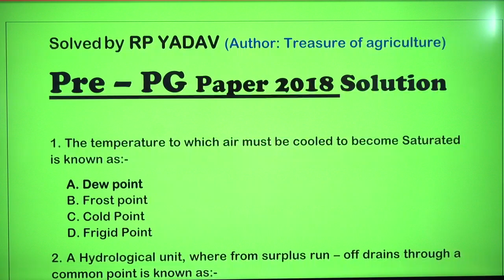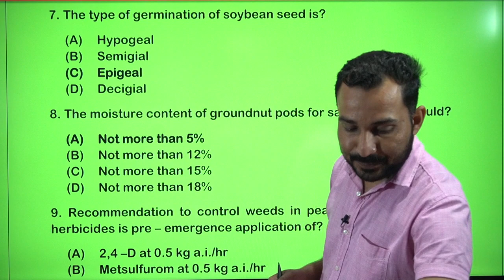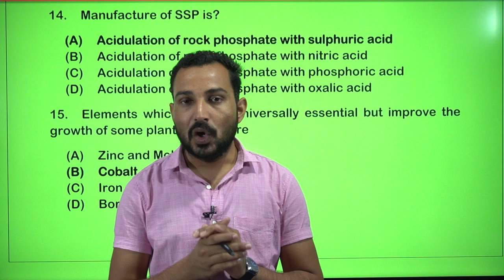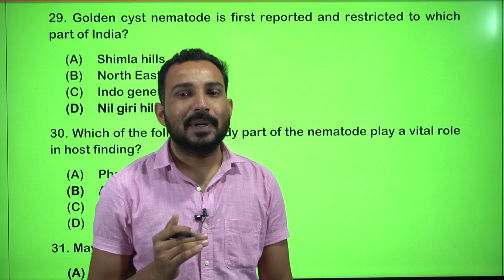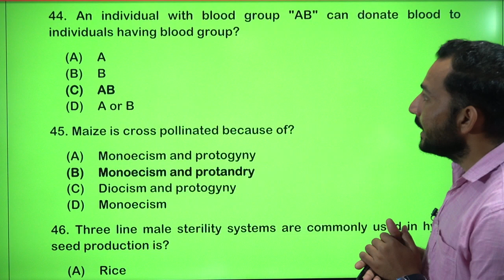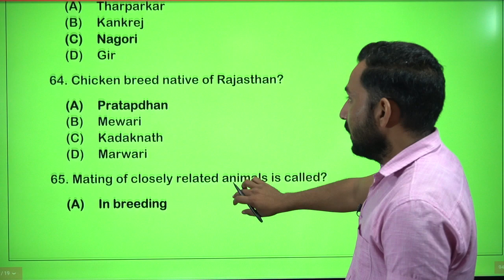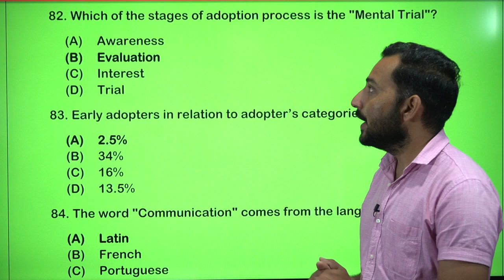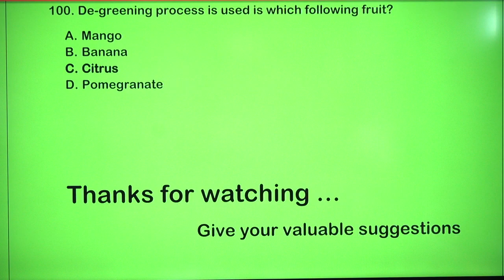Pre PG paper 2018 Solution|| Rp Yadav|| Arise studies|| Quiz|| Agriculture|| Most Question|| IBPS SO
Pre – PG Paper 2018 Solution

1. The temperature to which air must be cooled to become Saturated is known as:-
A. Dew point
B. Frost point
C. Cold Point
D. Frigid Point
2. A Hydrological unit, where from surplus run – off drains through a common point is known as:-
(A) Run-off unit
(B) Conservation
(D) Watershed
3. Which one of the following is not a variety of Isabgol crop?
(A) JI-4
(B) SI-20
(D) GI-2
4. Sugarcane crop is considered matured, if samples of juice taken from the middle portions of the stalks show the Hand Refractometer reading from:-
(A) 10 to 12
(B) 14 to 15
(D) 32 to 34
5. Which one of the following is micronutrient anion?
(A) B
(B) Fe
(D) Zn
6. Which one of the following is “Macaroni Wheat"?
(A) Triticum aestivum
(B) Triticum durum
(D) Triticum Sphaerococcum
7. The type of germination of soybean seed is?
(A) Hypogeal
(B) Semigial
(D) Decigial
8. The moisture content of groundnut pods for safe storage should?
(A) Not more than 5%
(B) Not more than 12%
(D) Not more than 18%
9. Recommendation to control weeds in pearl millet crop through herbicides is pre – emergence application of?
(A) 2,4 –D at 0.5 kg a.i./hr
(B) Metsulfurom at 0.5 kg a.i./hr
(D) Atrazine at 0.5 kg a.i./hr
10. The staple length of cotton fiber of short staple grade is?
(A) Less than 19 mm
(B) 30 to 32 mm
(D) More than 34 mm
11. Excess water from precipitation that moves out of field and finds way to river, lakes and oceans is called?
(A) Percolation
(B) Seepage
(D) Water harvesting
12. The land capability class II is shown by?
(A) Yellow
(B) Pink
(D) Green
13. Recent soil with no diagnostic horizon other than octric epipedon and slight degree of profile development are classified as?
(A) Ultisol
(B) Inceptisol
(D) Entisol
14. Manufacture of SSP is?
(A) Acidulation of rock phosphate with sulphuric acid
(B) Acidulation of rock phosphate with nitric acid
(D) Acidulation of rock phosphate with oxalic acid
15. Elements which are not universally essential but improve the growth of some plant species are
(A) Zinc and Molybdenum
(B) Cobalt and Vanadium
(D) Boron and Coppor
16. Khaira disease of rice is caused by?
(A) Rhizocationia Spp.
(B) Aspergillus Spp.
(D) Xanthomonas Spp.
17. Soil aeration status is best measured by?
(A) ODR measurement
(B) Percent Microposity
(D) WHC measurement
18. VHT is mainly used in which fruit?
A. Banana
B. Mango
C. Date
D. Apple
19. As per guidelines of FAO (1977), gently undulating land surface has a slope of?
(A) 6 – 10 percent
(B) 2 – 5 percent
(D) Less than 2 percent
20. Mehich's cunning ghamella plaque method of soil fertility valuation is for?
(A) Zinc
(B) Nitrogen
(D) Phosphorus
21. White rust fungus, Albugo candida belongs to?
(A) Basidiomycetes
(B) Ascomycetes
(D) Deuteromycetes
22. Viruses which can kill the bacteria are known as?
(A) Virion
(B) Antibodies
(D) Viroid’s
23. Microscope was developed for the first time by?
(A) Theophrastus
(B) Shakespeare
(D) Micheli
24. Which one of the following disease is internally seed borne?
(A) Black rust of wheat
(B) Peach leaf curl
(D) Loose smut of wheat
25. Karathane is a?
(A) Fungicide
(B) Insecticide
(D) Bactericide
26. Late blight of potato is caused by?
(A) Plasmopara viticola
(B) Phytophthora infestans
(D) Rhizopus oryzae
27. Bordeaux mixture was developed by?
(A) Anton de Barry
(B) P.M.A. Millardet
(D) J.C. Walker
28. Who is the father of Nematology?
(A) Kuhn
(B) N.A. Cobb
(D) Needham
29. Golden cyst nematode is first reported and restricted to which part of India?
(A) Shimla hills
(B) North Eastern hills
(D) Nil giri hills
30. Which of the following body part of the nematode play a vital role in host finding?
(A) Phasmids
(B) Amphids
(D) Vulva
31. May fly belongs to order?
(A) Ephemeroptera
(B) Dictyoptera
(D) Placoptera
32.The term microbial control was first used by?
(A) Steinhaus
(B) Smith
(D) Patton
33. The tubular gull popularly known a silver shoot in rice is caused by?
(A) Orseolia oryzae
(B) Sitophilus oryzae
(D) Trogoderma granarium
34. The Mycoplasmal disease, Sesamum phyllody transmitted by?
(A) Orosius albicinctus
(B) Cestius phycitis
(D) Thrips tabaci
35. The insect infestation occurs in a severe form in a region or locality at a particular season or time is called is?
(A) Endemic
(B) Epidemic
(D) Occasional